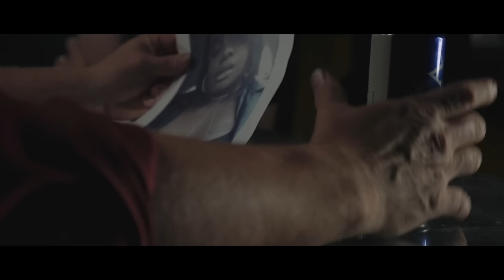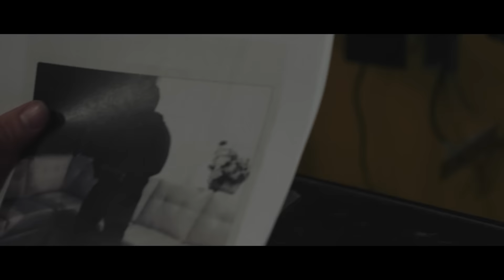Hurt Me Again-Skyla Mac Ft Nikkita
This is a video that reflect the mindset of a scorn women that has been in a abusive relationship that refuse to get hurt again .This video is dedicated to Tymeeka Wright who's currently serving a 10 year prison term for attempted murder on her husband .